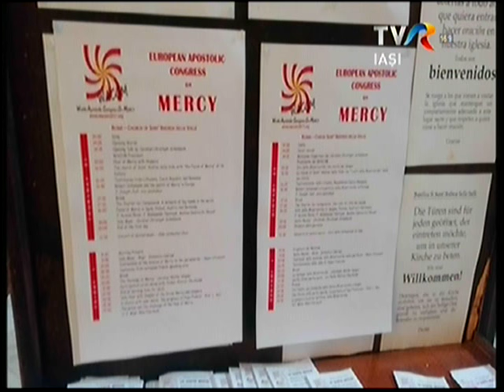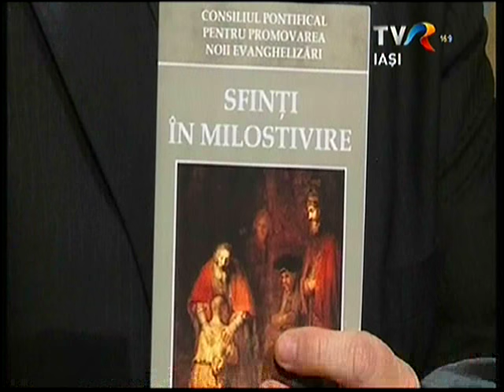TVR Iaşi, Lumina creştinului: Despre sfinţii milostivirii (5 iunie 2016)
Studioul din Iaşi al Televiziunii Române, în cadrul emisiunii "Lumina creştinului", duminică, 5 iunie 2016, a transmis ediţia "Despre sfinţii milostivirii". În această a 56-a ediţie, au fost invitaţi în studio pr. dr. Iosif Iacob şi pr. Claudiu Bulai. Moderatorul emisiunii este pr. Cornel Cadar, redactor: Sergiu Ciocoiu.